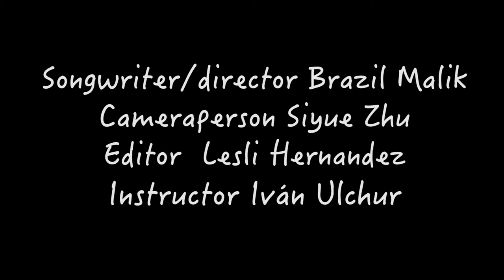Harlem Community Rap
This is a production from The Youth Media Center, (YMC) housed at the MNN El Barrio Firehouse Community Media Center. Our mission is to develop 21st-century communicators and critical thinkers. The YMC provides New York City youth with high-quality media production training programs to encourage critical analysis of local, national and international social justice issues; community activism; and personal and professional development. Introductory classes are offered in field and studio production. YMC’s Youth Channel offers young people opportunities to produce and distribute visual media that addresses contemporary human rights, social justice and concerns relevant to young people living, working and attending school in New York City. Programs are cablecast Monday through Friday from 6 p.m. to 7 p.m. on MNN Channel 4.